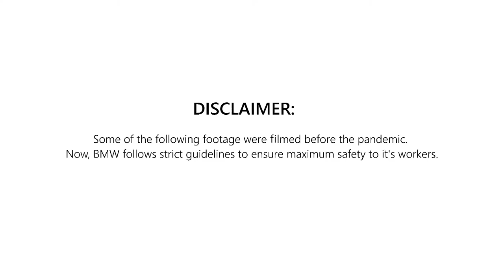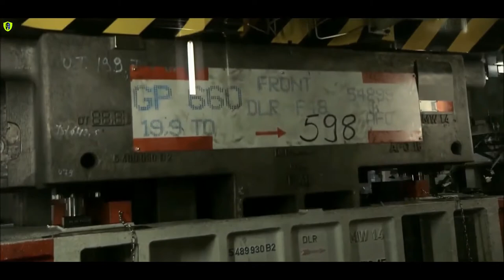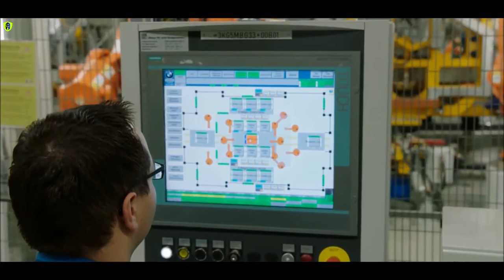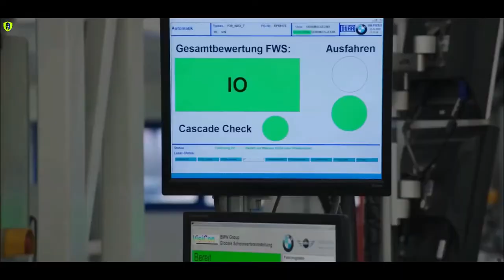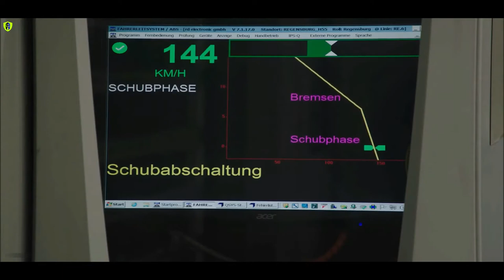BMW SUV Production X2 X4 X5 X6 X7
Как собирают ваш бмв